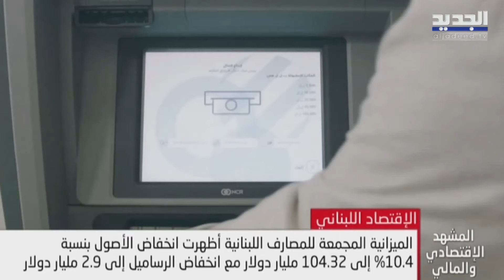المشهد الإقتصادي | القطاع العقاري يدخل أزمة إقتصادية.. ما القصة؟